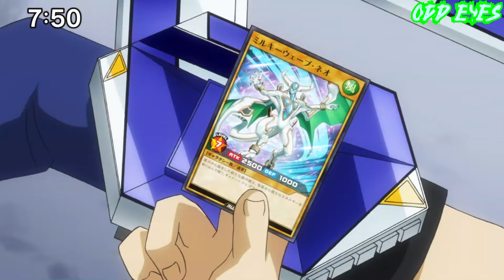Yuhi & Yuamu VS Dinois & Myuda AMV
Nah, you ain't making me sad over the death of a TERTIARY character like Myuda...shit...this duel is awesome...

Song:
Breaking Benjamin - Breath

Episode: 97